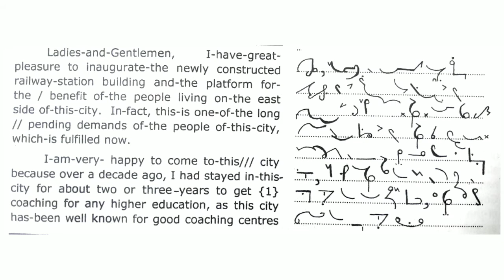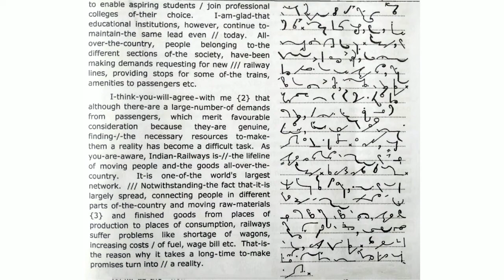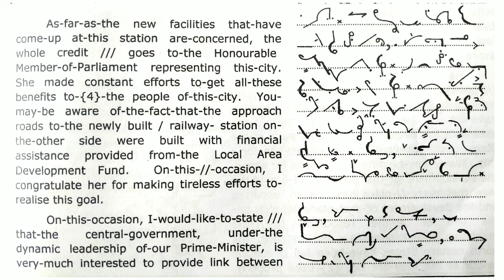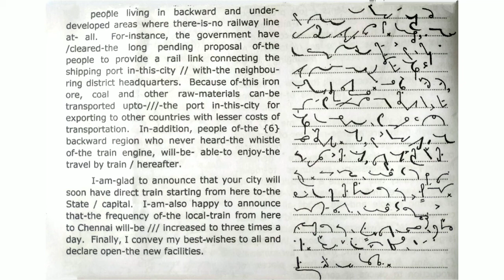#59 | 100 WPM English Dictation | 100 Speed English Dictation | shorthand 100wpm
Topic Covers
100 wpm english dictation
100 speed english dictation
Steno english 100 wpm
shorthand
shorthand 100 wpm
stenography sikho
dictation 100 wpm
shorthand passages 100
passage 100 wpm
100 wpm english shorthand
legal
Legal matters
english 100 speed passage
GCC exam
GCC examination
GCC examination 100 wpm English Dictation
English Dictation 100 wpm GCC examination
100 wpm gcc exam